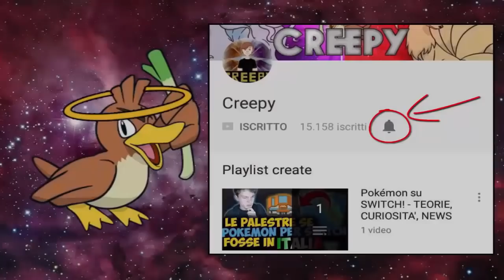LE ULTRACREATURE NEI REMAKE DI POKEMON DIAMANTE E POKEMON PERLA? - TEORIE POKEMON PER SWITCH